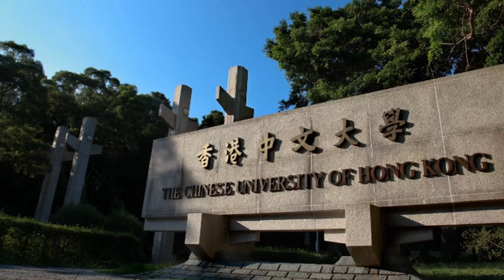北京认疫情管不住：肺炎病例还会更多！骆惠宁没港澳背景才能下重手；习近平和曾庆红秘密交易；李小加再捧一国两制；美国阻荷兰给中国芯片技术；川普无畏战争罪杠上圣城军｜明镜快点（20200106）